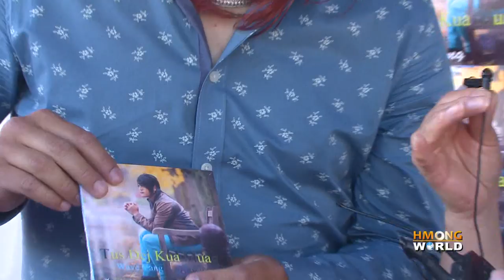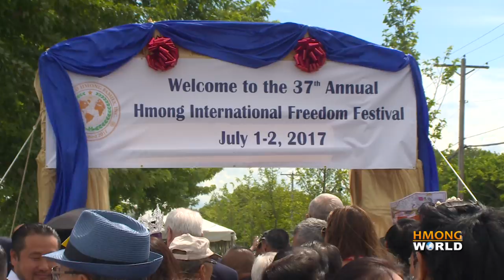J4 HMONG FREEDOM CELEBRATION 2017, Interviews, Performance, & Speeches _Full